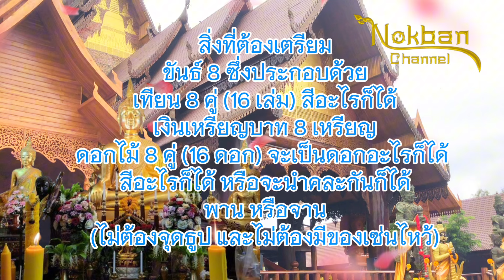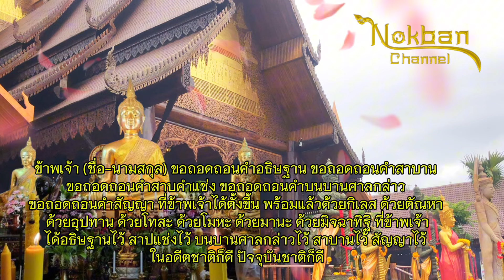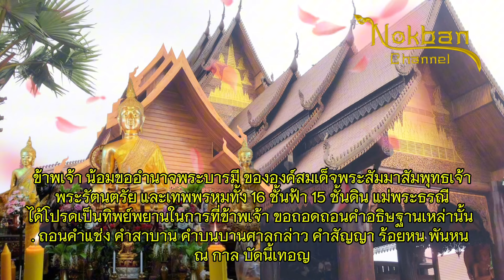ไม่มีโชค มีแต่หนี้ ลองดู!!เทียน8เงิน8 เงินมา โชคมา หนี้หมด@nokbanchannel